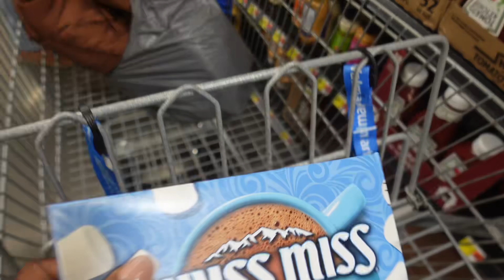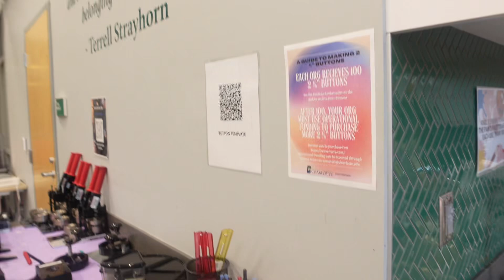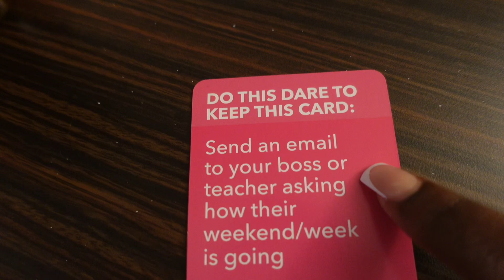Weekend Vlog: Paint & Cocoa + Hodges Farm + Pumpkin Head Carving + College Vlog 💕